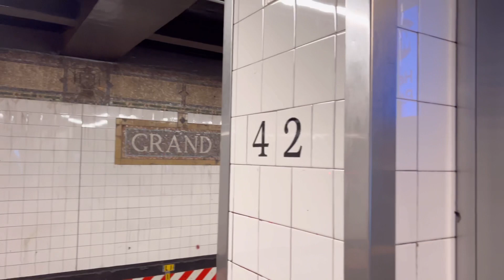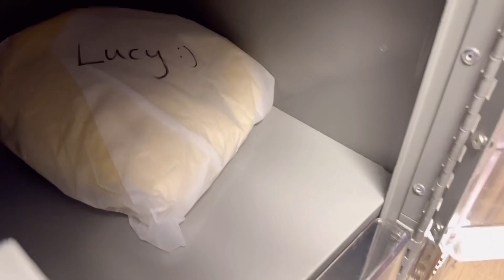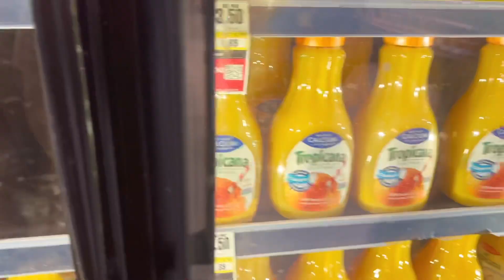Mr.Cow and I are best friends now 😀 | VLOGMAS DAY 10